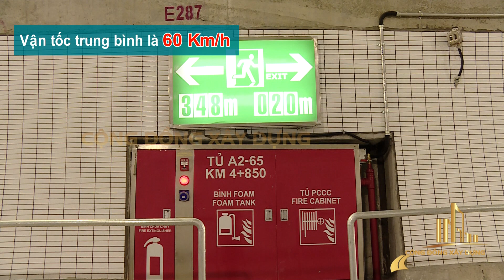HẦM HẢI VÂN 2 – GIÚP GIAO THÔNG THUẬN LỢI DỊP TẾT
Hầm đường bộ Hải Vân 2 được đưa vào khai thác đã góp phần nâng cao năng lực thông hành, rút ngắn thời gian di chuyển, giảm thiểu được ùn tắc... Cảm ơn các Bạn đã đăng ký và bấm chuông theo dõi các video mới của chúng tôi trên kênh youtube CỘNG ĐỒNG XÂY DỰNG.